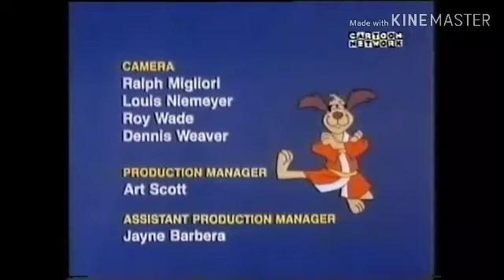Franklin Voiceover Audio Promo During Hong Kong Phooey Credits